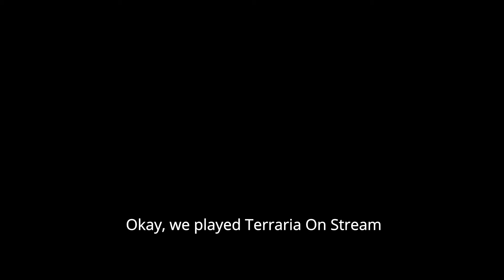Terraria Stream 4/7 Funny Moments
Sorry for the poor quality, the stream didn't want to record very well.